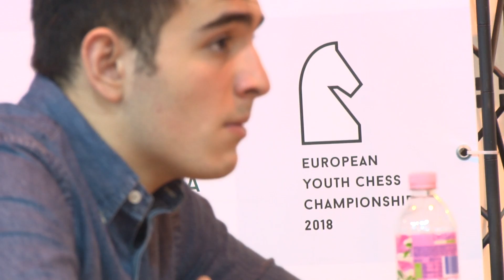Highlights Day 7! A lot of fight and one intriguing case!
Seven rounds are finished, only two to go!

A lot of fight and one intriguing case, leader of the U14 group has been excluded from the event.

For details see the video!